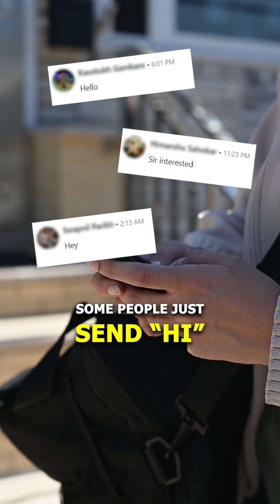STOP Doing That